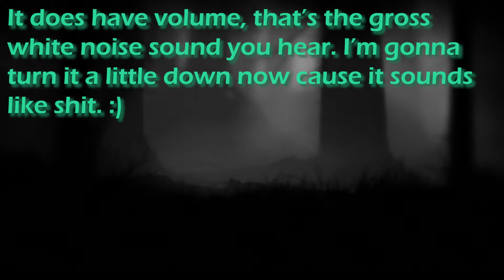Dead Boy Bouncing- LIMBO PART 1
Buford is the funniest character in Phineas and Ferb. Don't @ us.

All graphics from Adobe Stock
All music from Freesound.com
All images of Phineas and Ferb are credited to Disney and Google Images, except for that fan art. That was... that was all its own thing.
I searched so hard for the artist and now my search history is gonna be jacked forever, but I couldn't find them so please do if you really want to.